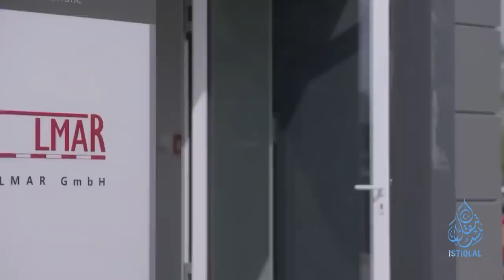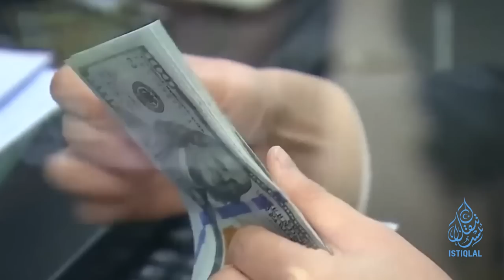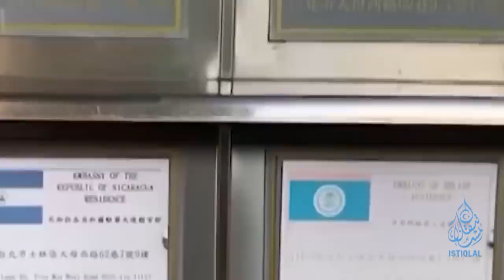ئىستىقلال كۈندىلىك خەۋەرلىرى |2023.8.22| خىتاي زور قەرز مەسىلىسىگە دۇچ كەلدى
ISTIQLAL KÜNDILIK XEWERLIRI |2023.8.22| XITAY ZOR QERZ MESILISIGE DUCH KELDI